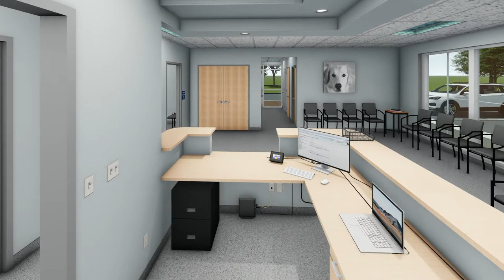SRV957IFS Veterinary In-floor Scale with Touchscreen display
This 24” x 48” in-floor veterinary scale has a weight capacity of 400 lbs and features a wall-mounted touch screen display. An optional second wireless display can be placed in another area of the room for easy staff viewing and access.